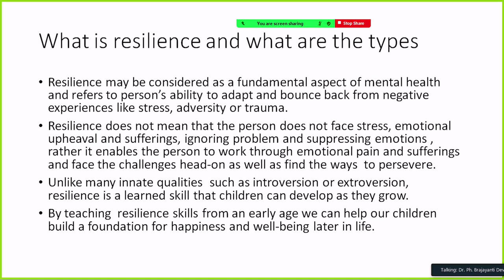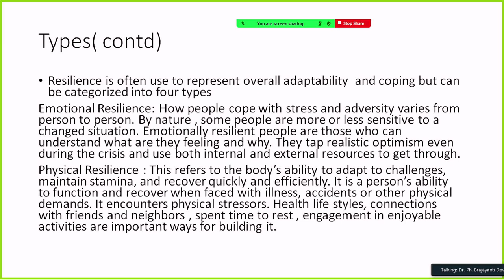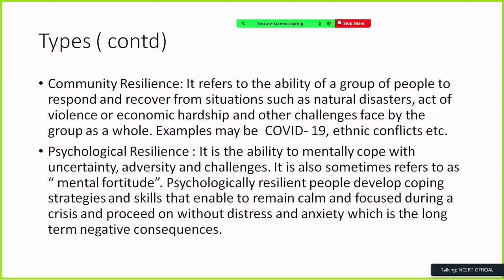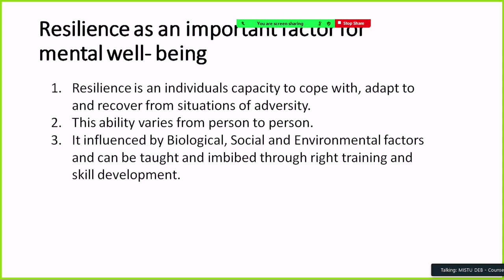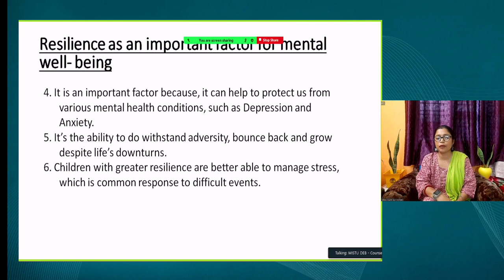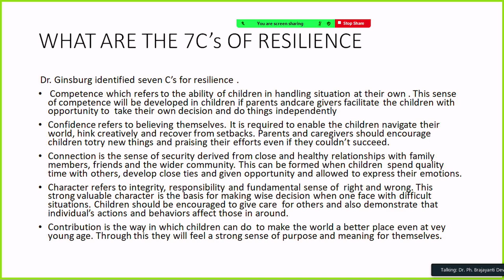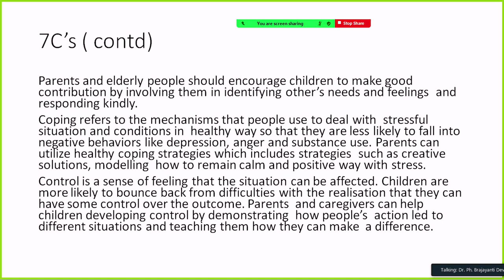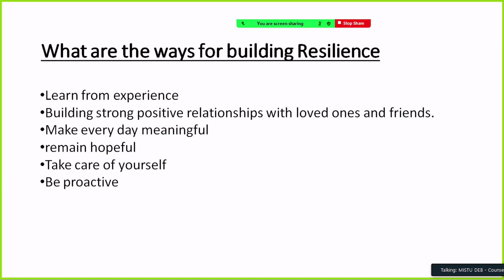Sahyog: Improving Resilience for Mental Well Being of Children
Improving Resilience for Mental Well Being of Children

Sahyog Session
Mon-Fri                                             5-5.30pm

The programs can be viewed on:
1. DD Free dish channel #2022 to 2033 ( PM eVidya  Class 1 to  PM eVidya Class 12)
2. Zee Dish TV Channel #950
3. Jio TV App
4. ‘NCERT OFFICIAL’ YouTube Channel